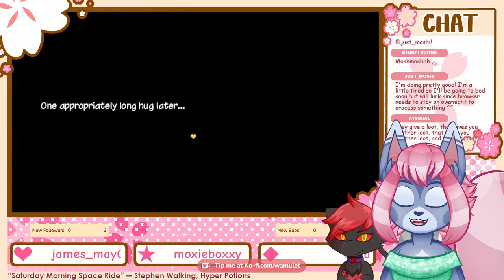Wam plays Super Lesbian Animal RPG - Part 11